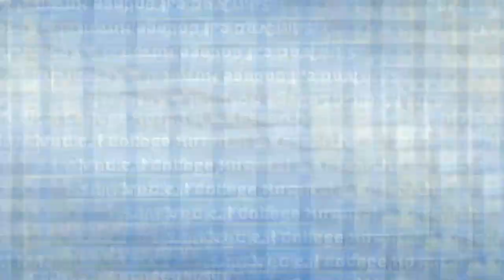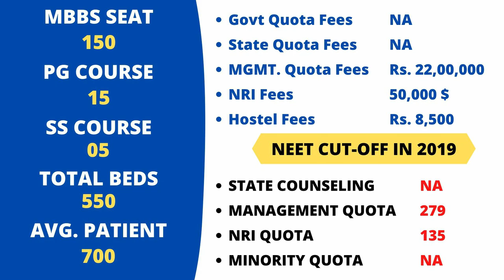NEET Cut off 2019 Tamilnadu: Part 1 | College Wise NEET Cut off | MBBS in India | Softamo Education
odisha medical cut off 2019